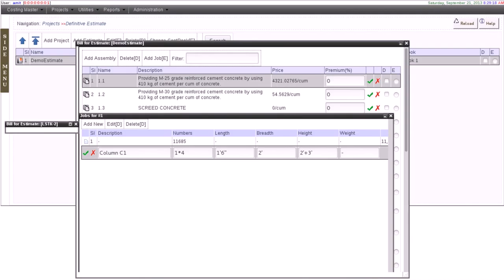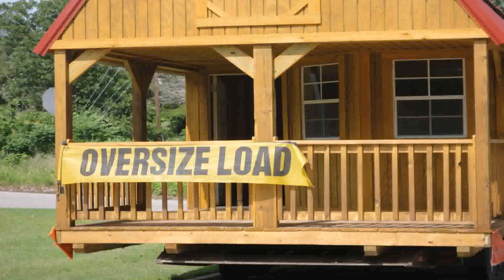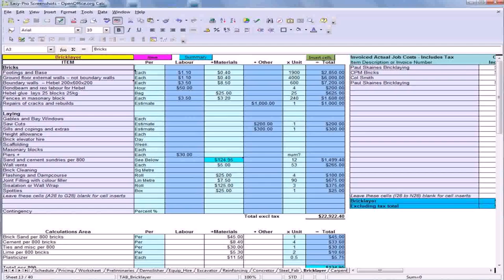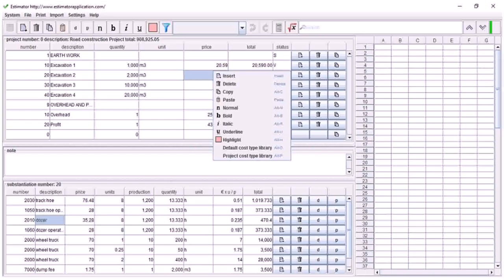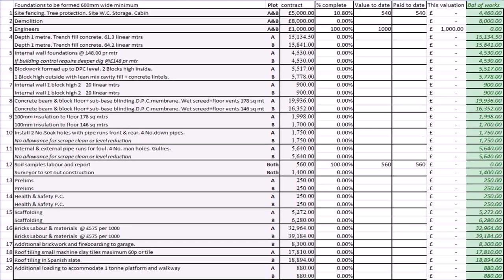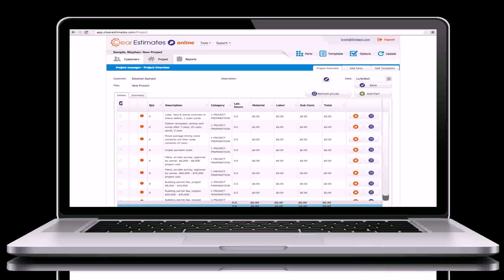House Cost Estimates In The Philippines (see description) (see description)